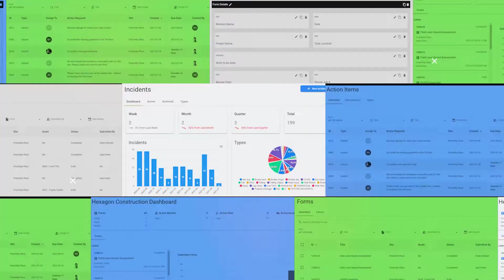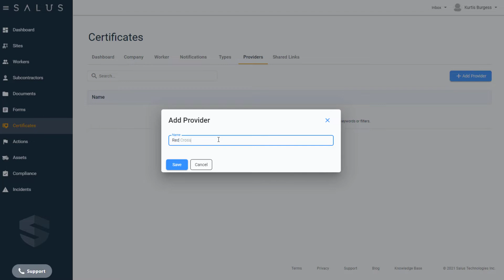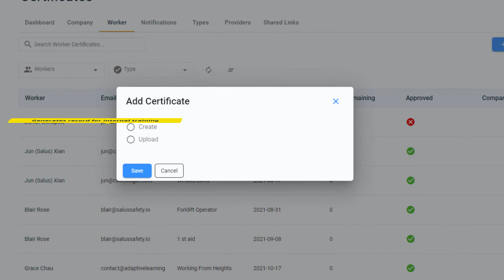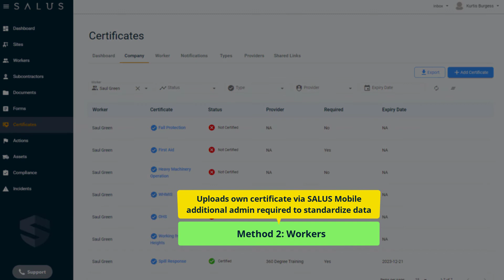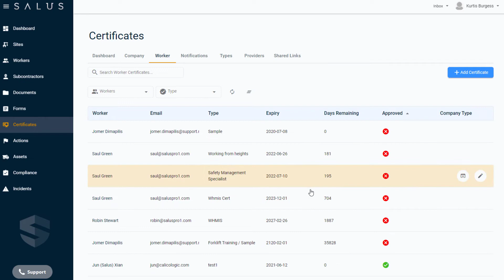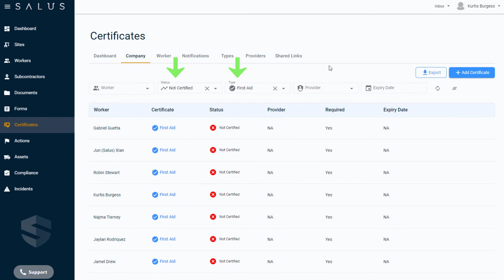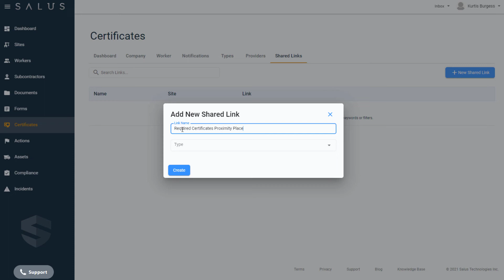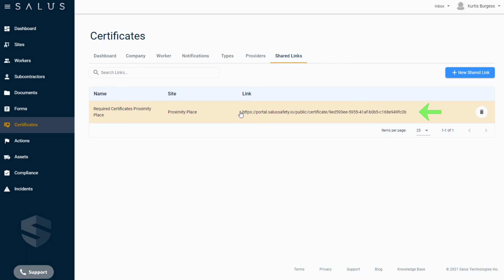Certificate Management | SALUS Step-by-Step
Managing and tracking certificates has never been easier with Salus.

Setting up your certificates involves three easy steps:
Set up certificate types and providers
Upload the certificates
Set up your reports

To set up your certificates and providers, go to the main menu and click Certificates. Navigate to the Types tab and click on Add Type. A certificate type is how you will be categorizing your certificates. For example, WHIMIS, Fall Protection, and First Aid.

In the dialog box give the Certificate Type a name. Switching the Required toggle on flags the Certificate as compulsory. Repeat this with all your certificate types.

Certificate providers are optional but can be done in the same way. Navigate to the Providers tan and click Add Provider. Input the names of your certificate providers, for example Red Cross.

With Types and Providers now entered into the system, you can start getting your worker certificates into the system. This can be done in two ways:
Have a company admin upload a certificate on a worker’s behalf
Have a worker upload their own certificate.

For Admins to upload, go to the Certificates area and navigate to the Worker tab, then click Add Certificate. You can choose to Create a certificate if the certificate is for internal training, for example; or you may choose to Upload a certificate that has been issued externally from a third party provider.

When you Upload, you will select the worker who’s certificate you are inputting, the certificate type, the provider, and the expiry date of the certificate. Click Upload to find the image or document of the certificate and click Save. The certificate is now saved in the worker’s profile and can be found in the Workers tab and in the Company tab.

For workers uploading their own certificates, navigate to the Certificates area under My Toolkit in the SALUS Mobile app. Click Add to upload a certificate and enter the Type and expiry date. Once a worker uploads their certificate, a company admin will have to approve the entry and standardize the certificate type and provider for consistency across the entire organization. Admins can find certificates waiting for approval in the Worker tab. Once you’ve standardized the data, click Save and Approve the certificate images.

You can set up and run reports on certificates in the Company tab, which is where your standardized certificate entries are shown - this means you can run reports on the required certificates that haven’t been uploaded as well as those that they have.

Use the filters provided at the top to see this in action. For example, if we search for the worker Saul Green, you can see the certifications that are on the system, the ones that are missing, and those that have expired.

You can also create shared links to provide real time access to stakeholders who do not have access to the SALUS platform. Through the link they can see all information about certifications belonging to a site or a group of workers which updates automatically.

To create a shared link for Certificates, navigate to the Shared Links tab, and click New Shared Link. Create a name for the Link, and select a type from the drop down list. Clicking Create adds your live link onto the list, which you can send to your stakeholders.

Lastly, Certificates allows you to add notifications for upcoming expiration dates. Go to the Notifications tab, and click Add Certificate email. Adding emails to this list generates automatic notifications when certificates are set to expire within 30 days.

Using the Certificate features on the SALUS platform allows you to easily obtain certificate information from your workers, to then standardize your data to generate meaningful and useful reports to fulfill your compliance requirements.

𝗥𝗲𝗮𝗱𝘆 𝘁𝗼 𝗴𝗲𝘁 𝘀𝘁𝗮𝗿𝘁𝗲𝗱 𝗼𝗻 𝘆𝗼𝘂𝗿 𝗱𝗶𝗴𝗶𝘁𝗮𝗹 𝘁𝗿𝗮𝗻𝘀𝗳𝗼𝗿𝗺𝗮𝘁𝗶𝗼𝗻 𝗷𝗼𝘂𝗿𝗻𝗲𝘆?
Watch our free webinar: 5 Stages to A Successful Digital Safety Program to learn how to successfully buy and implement digital safety software in your business

Book time with one of our digital safety experts and get all your questions answered, one-on-one, no strings attached

𝗦𝗔𝗟𝗨𝗦 𝗶𝘀 𝘁𝗵𝗲 𝗳𝗮𝘀𝘁𝗲𝘀𝘁 𝗴𝗿𝗼𝘄𝗶𝗻𝗴 𝘀𝗮𝗳𝗲𝘁𝘆 𝗺𝗮𝗻𝗮𝗴𝗲𝗺𝗲𝗻𝘁 𝗽𝗹𝗮𝘁𝗳𝗼𝗿𝗺 𝘁𝗵𝗮𝘁 𝗶𝘀 𝟭𝟬𝟬% 𝗱𝗲𝗱𝗶𝗰𝗮𝘁𝗲𝗱 𝘁𝗼 𝘀𝗮𝗳𝗲𝘁𝘆.